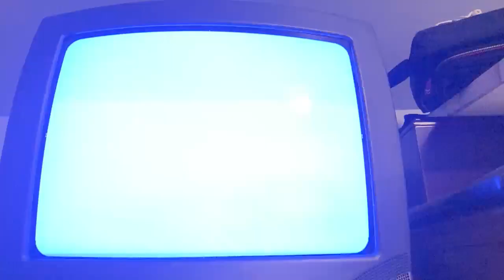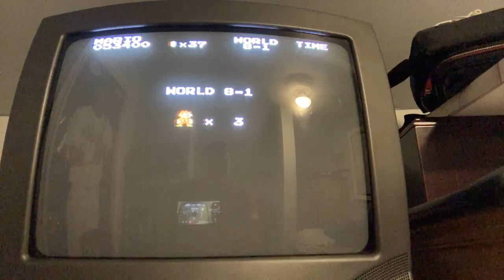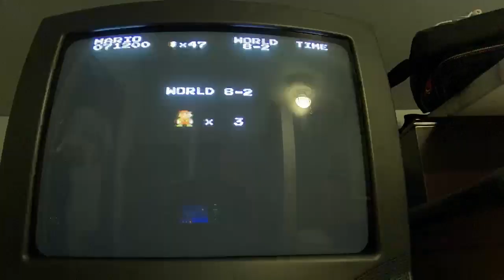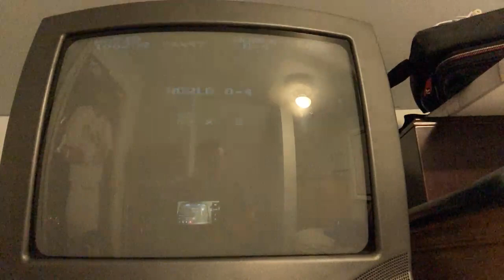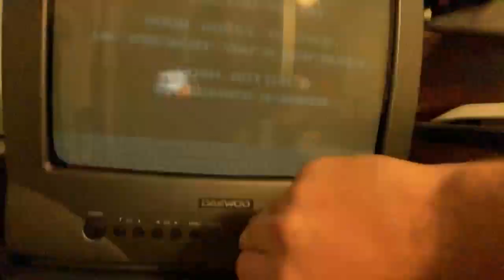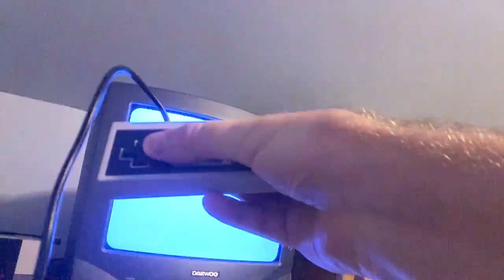Super Mario Bros. Any% Speedrun in 4:57.31 (Personal Best!)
IT WAS NOT 8-1 LOL

It was 8-K, still very good!

I cannot BELIEVE this happened at the end of such a wonderful stream. I was so happy about all the people who were there to witness this.

I am taking a break from SMB1. I have other projects to work on. I will be back and I go for 4:56!